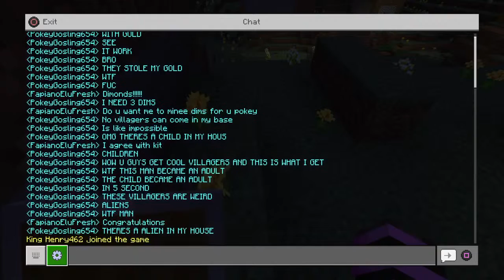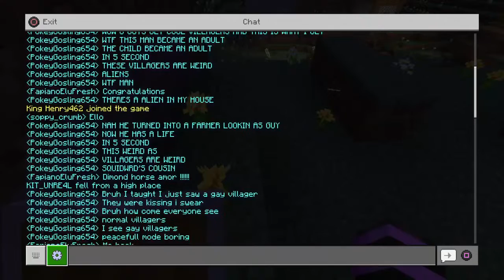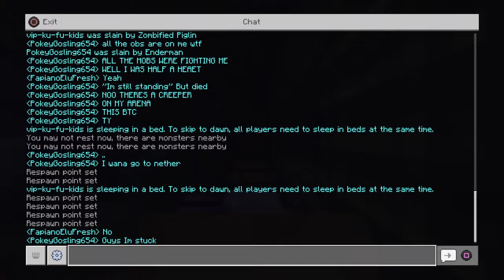Minecraft chill stream (livestream minecraft)ft frosty corrptedsnapz drift fireiron Menace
Hello I’m kit the UN4 leader aka unreal leader of the clan
I am friends with frostymaregaming,unreal_fireiron and many more
I also play minecraft,fortnite,rec room and more

My ty right now
 My goal is to hit
50 sub